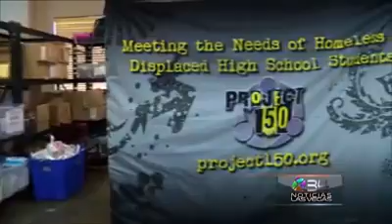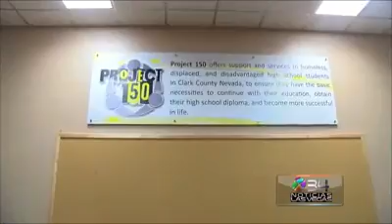MundoMax Las Vegas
Meli Pulido shares the Project 150 mission and services.